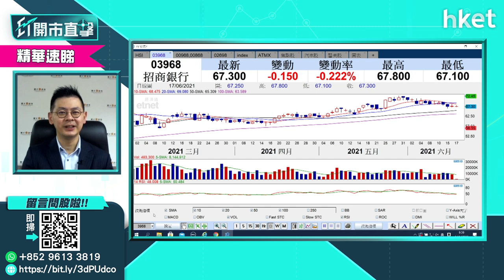【ET開市直擊】（精華）內銀股選擇多 邊隻較可取？（2021年6月17日）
內銀股選擇多，哪隻內銀股會較可取？耀才證券植耀輝為你分析。